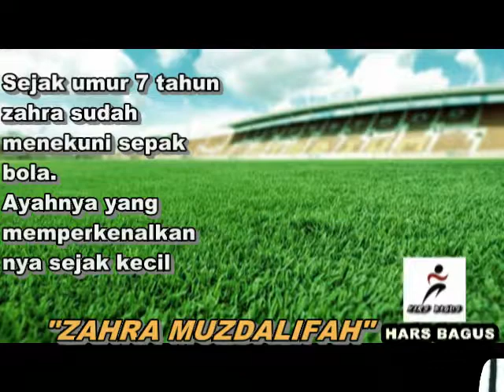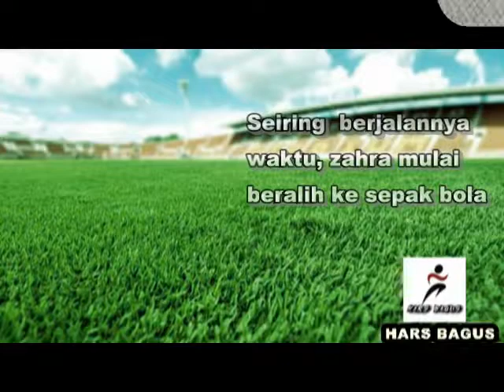Zahra Muzdalifah .Biodata andalan TIMNAS dan PERSIJA JAKARTA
Biodata Zahra Muzdalifah pemain cantik yang sedang viral .